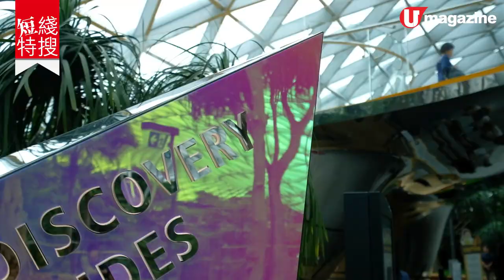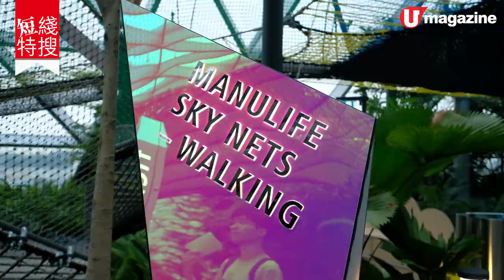【短線特搜】試玩新加坡樟宜機場 5大最新遊樂設施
【新加坡必玩】新加坡樟宜機場一向都好有驚喜。Jewel 星耀樟宜4 月已開幕，入面頂層的星空花園終於喺 6 月開埋喇！裏面除左有花卉園、綠雕植物走道外，更有啱晒一家大細玩嘅遊樂設施。記者親身試玩過，確實係刺激、有趣、好玩！

【info】
星空花園
位置：新加坡星耀樟宜 5 樓
入場費：成人及小童一律 約 28.5 港元 （票價包括：奇幻滑梯、雲霧繚繞的碗狀活動區、花卉園及綠雕植物走道，其他設施另外收費）
開放時間：星期日至四 10am - 翌日12 am；星期五、六及公眾假期前夕 10am - 翌日 1am
全方位緊貼《U Magazine》社交平台